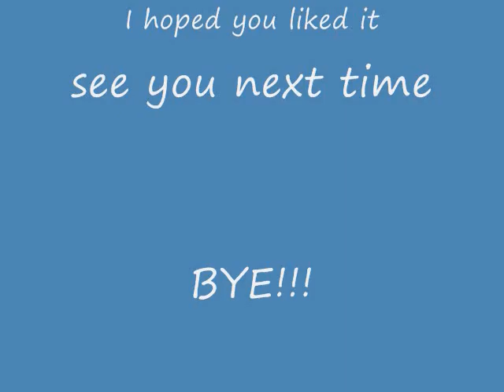Viky+Michael=LOVE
people in a surving plot